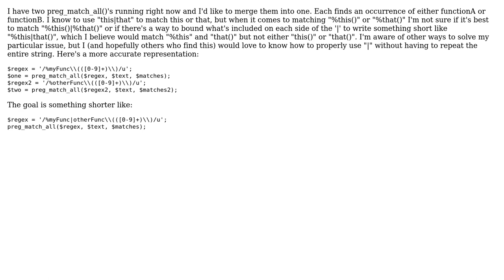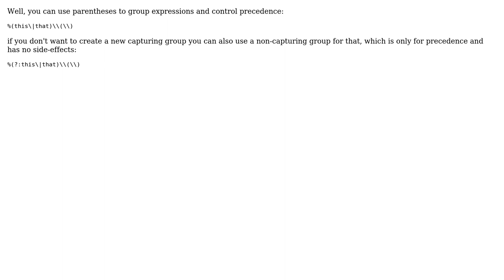How are regular expression OR's bounded?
With thanks & praise to God, and with thanks to the many people who have made this project possible! You are responsible for your own actions.